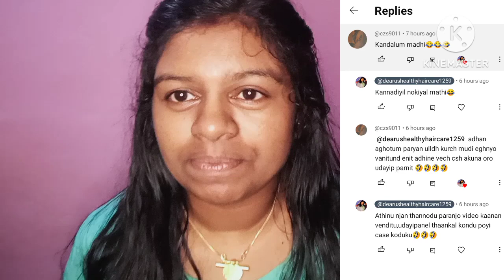90 Days hair care challenge 😍 Day - 43